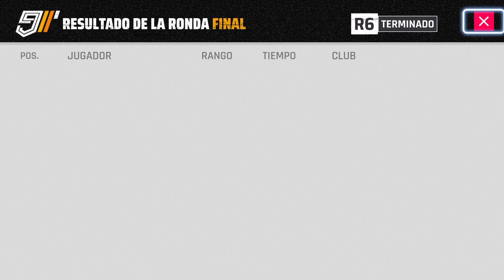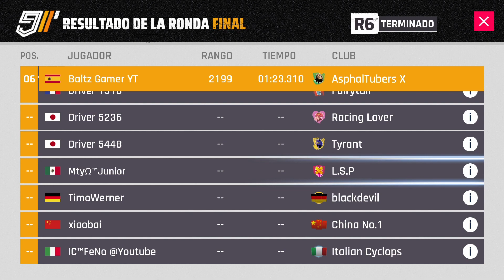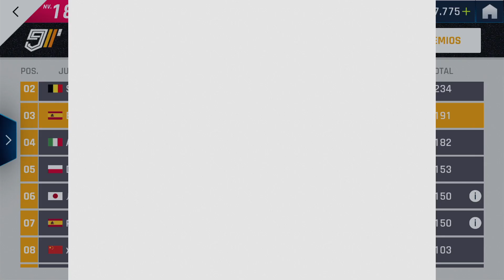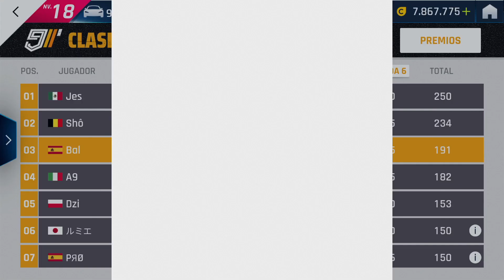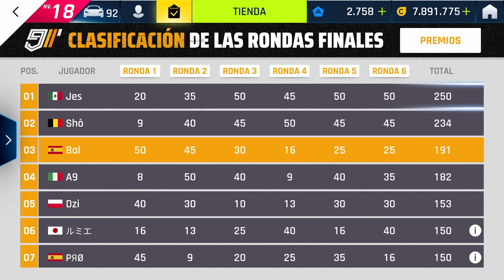🎉 Cómo DESBLOQUEAR FORD GT MK II 🎉 Grand Prix Asphalt 9 - Nintendo Switch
DESBLOQUEANDO el FORD GT MK II, consiguiendo 191 puntos en el GRAN PRIX y así la preciada llave y Vinilo 😍. Además probando en MP el FORD GT MK II.

¿Conseguiste el FORD GT MK II?

⏱ ÍNDICE ⏱
0:00 CLASIFICACIÓN FINAL GRAND PRIX FORD GT MK II
6:00 DESBLOQUEAR  FORD GT MK II
8:30 PROBANDO MP FORD GT MK II
11:30 VINILO FORD GT MK II